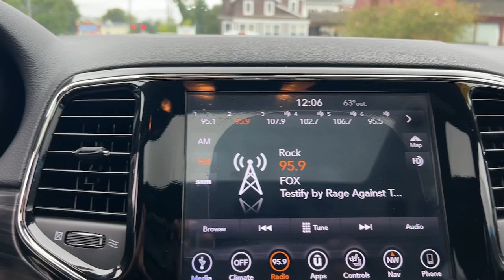2019 Jeep Grand_Cherokee Upland CT Wilton, Norwalk, Westport, Darien, Ridgefield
Pre-Owned 2019 Jeep Grand_Cherokee Upland available at Devan Chevrolet located in 190 Danbury Rd, Wilton, CT, 06897. Servicing the Wilton, Norwalk, Westport, Darien, Ridgefield area.

This could be the car for you, the  2019  JEEP Grand Cherokee.  The Jeep Grand Cherokee: The stylish all-terrain SUV that blends comfort, high-performance and rugged capability. Take control of the journey in comfort and style. Get into the Grand Cherokee.